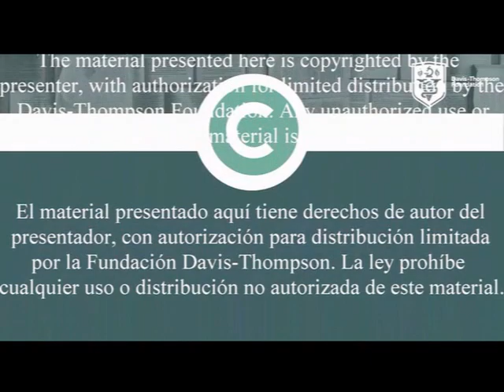Legends of Veterinary Pathology - Charles A Montgomery - 1996